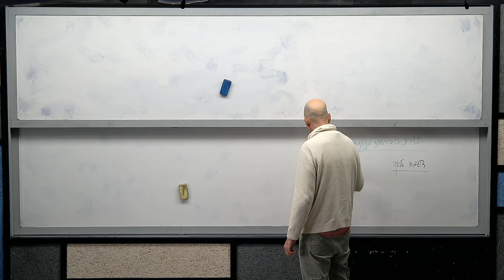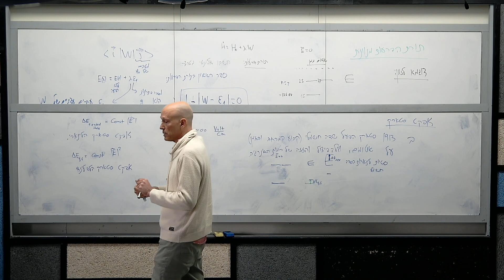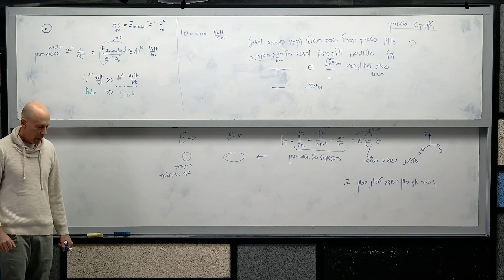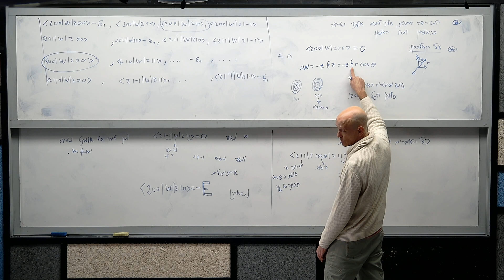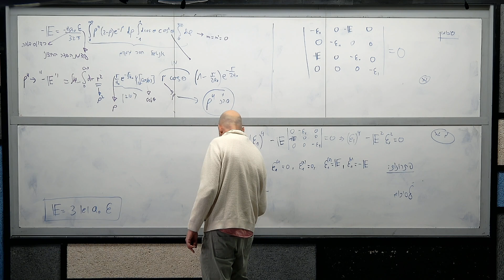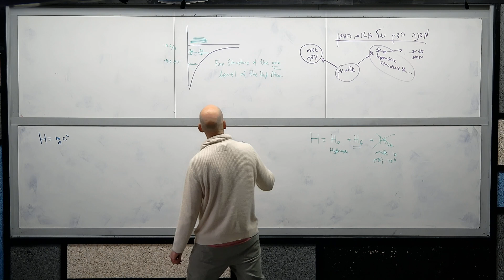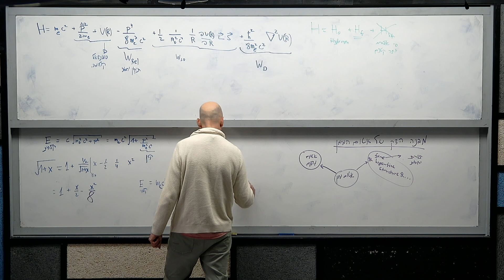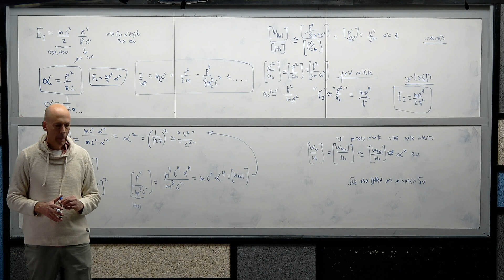תורת הקוונטים 2- הרצאה 5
תורת הקוונטים 2
פרופ' אלי ברקאי
הרצאה 5
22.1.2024